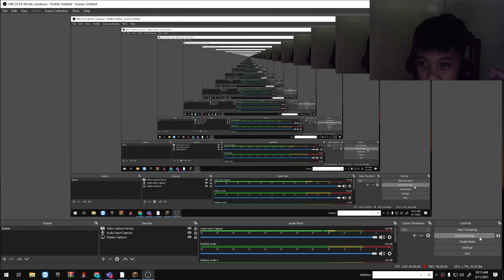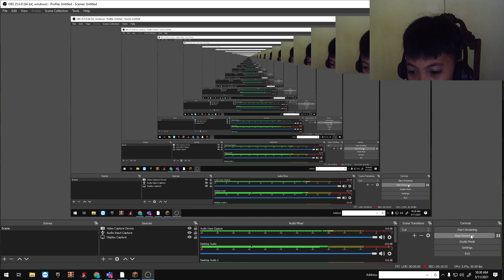Kyle | Minecraft Video | Before | With my Friend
Hello everyone!
This is a BEFORE video of us getting iron and making a camp fire with my friend @Ash the Apha